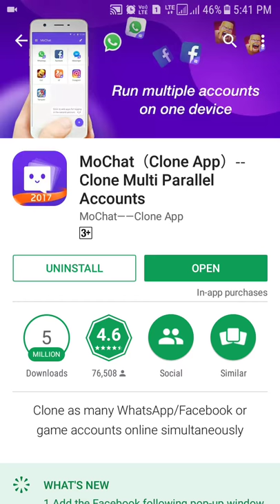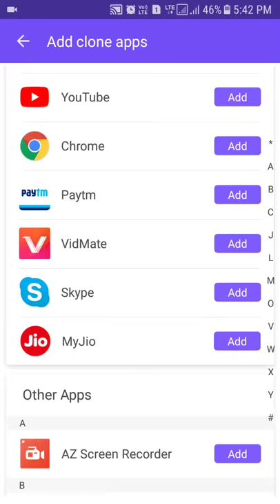एक मोबाइल में 99999 WhatsApp account बनायेin2018 || By TEACH IN HINDI SPORTS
Is app se aap ak mobile me aap WhatsApp messenger  . Fecabook or bhi aap kisi bhi app ko debal kar sakate hai.